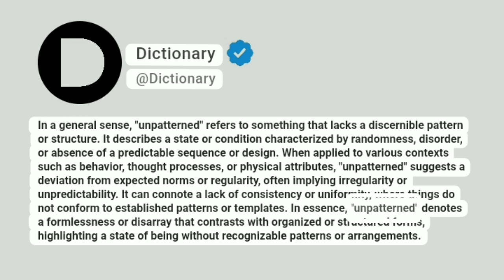Unpatterned Meaning In English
In a general sense, "unpatterned" refers to something that lacks a discernible pattern or structure. It describes a state or condition characterized by randomness, disorder, or absence of a predictable sequence or design. When applied to various contexts such as behavior, thought processes, or physical attributes, "unpatterned" suggests a deviation from expected norms or regularity, often implying irregularity or unpredictability. It can connote a lack of consistency or uniformity, where things do not conform to established patterns or templates. In essence, "unpatterned" denotes a formlessness or disarray that contrasts with organized or structured forms, highlighting a state of being without recognizable patterns or arrangements.